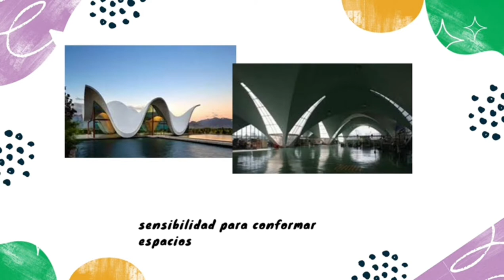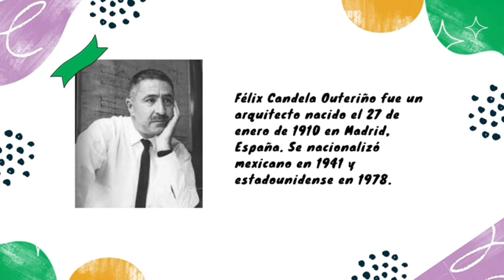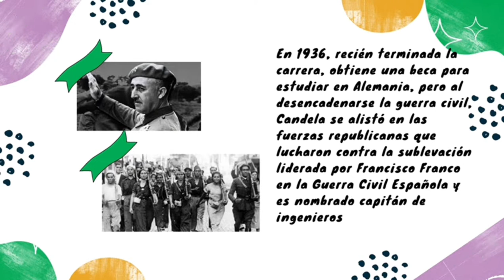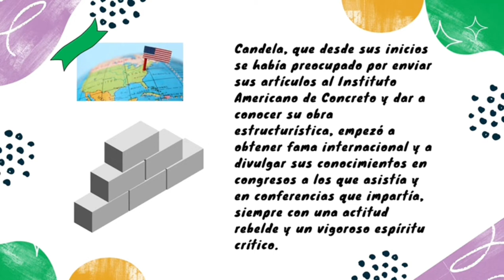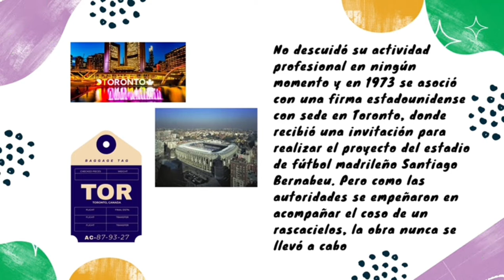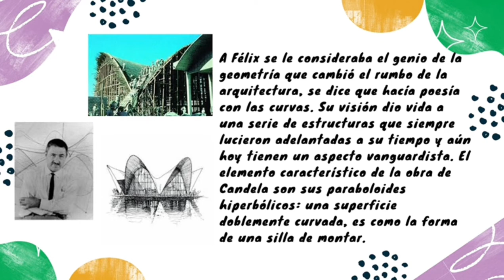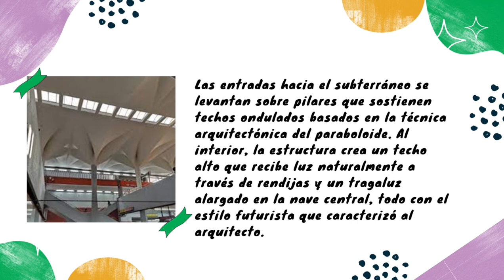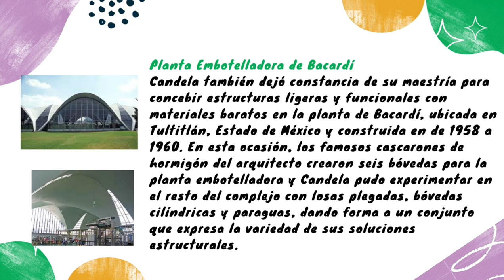FELIX CANDELA - HISTORÍA DE LA ARQUITECTURA CONTEMPORÁNEA EN MÉXICO - Fica Ujed